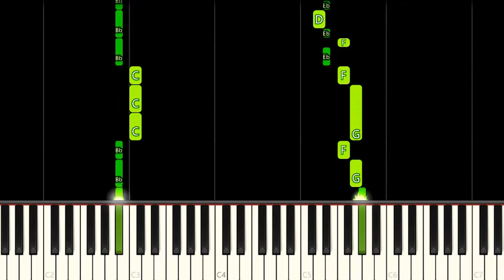SUBWAY SURFERS MEXICO 2022 THEME - EASY Piano Tutorial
How to play Subway Surfers World Tour Mexico 2022 Game Theme Song on this EASY Piano Tutorial!
Como tocar a música tema do jogo Subway Surfers World Tour México 2022 neste Tutorial FÁCIL de Piano!